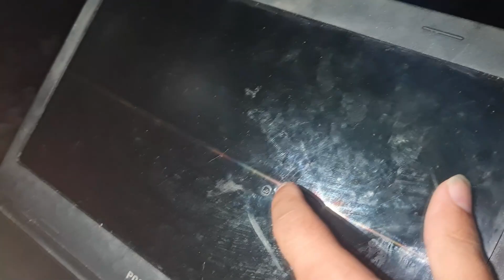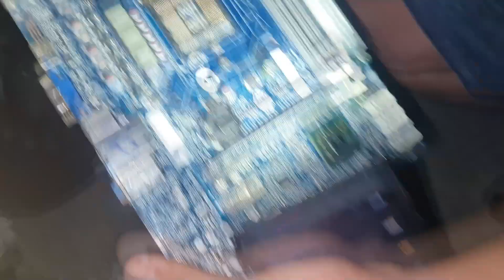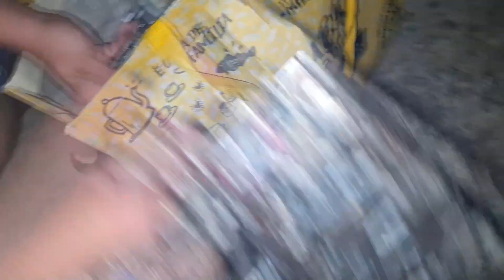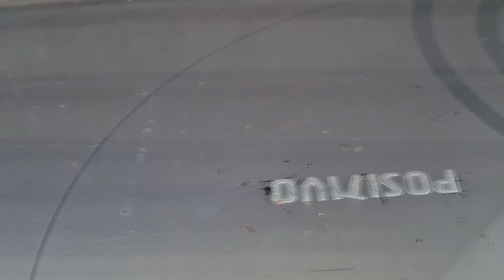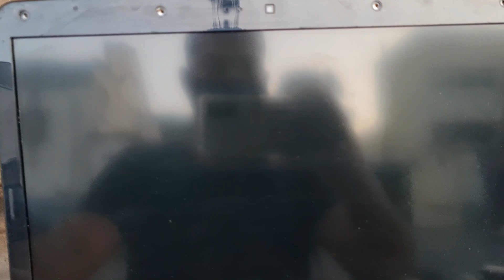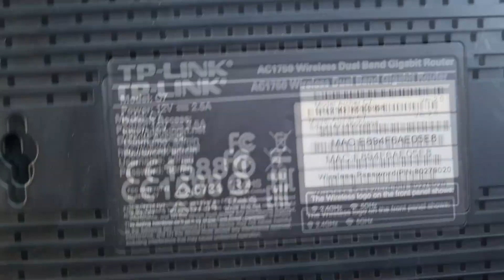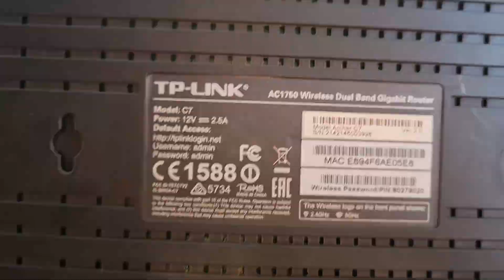CAÇANDO HARDWARE NA FEIRA ALL IN ONE DA POSI QUE NÃO VALE NADA !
Pagina No Facebook
Email Para Contato
CANAL DO XANDÃO NA TWITCH